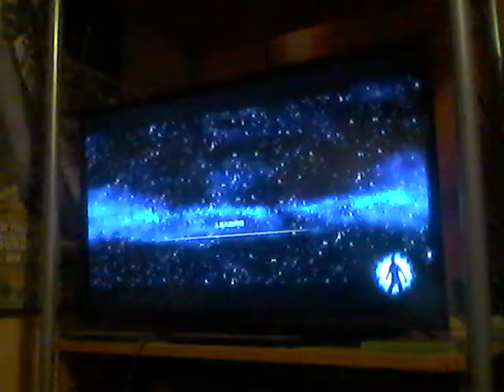Star Wars: Force Unleashed!! Part 7(4): Contact on Kashyyyk!! DDUU Plays!!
Finally, we have made it to the Skyhook. This is the true test of intensity as I have to handle countless numbers of enemies, including that coward Ozzik Sturn! Can we get out of this mess, and if we can, what's next?! Description below, check it out!!

Contact on Kashyyyk:

Kota said he had a contact who had been feeding him information on Imperial targets but he required that Galen find something on Kashyyyk. Galen goes down to the planet, where he finds an old hut which seems vaguely familiar. He encounters a vision, in which his father said he never wanted this for him. Galen then rescue Princess Leia Organa, who was being kept prisoner by Captain Ozzik Sturn. She refuses to leave until the skyhook is destroyed. Galen goes on to destroy the skyhook and kills Ozzik Sturn who attempts to kill Galen in his personal AT-KT.

Return to Felucia:

Kota said that because he was of no use to Bail Organa, he went looking for Shaak Ti. Galen then returns to Felucia, where the Empire had been battling its inhabitants, who have turned to the dark side thanks to Maris, who is holding Bail prisoner.